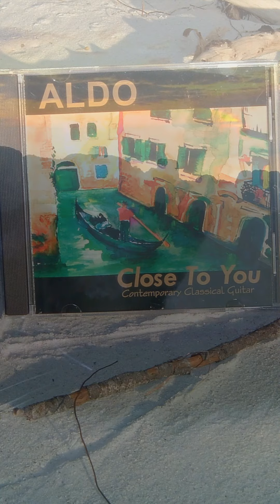ALDO Relaxing Guitar Track Ten Reborn From Close To You Album True Vertical Promo 30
DOWNLOAD SEVEN FREE SONGS Listen, Streaming Sites, Download Your Free Instant ALDO Relaxing Guitar Special High-Quality MP3 Music Package GUITAR NOTATION-TAB-MP3

Because You Deserve To Relax and Chill!

ALDO's original relaxing instrumental guitar music contains a light and mellow blend of classical nylon, acoustic, and ultra-clean electric guitar sounds performed as solo compositions or accompanied by other musical instruments arranged to provide a truly relaxing listener experience.

ALDO's first self-produced album 'Close To You' continues to receive five-star listener ratings consistently through thousands of digital downloads and physical CD purchases, the main theme being the music will last for years within your listening collection, the album contains various music elements such as contemporary classical, new age, smooth jazz, latin, world, and natural sounds. People are using the music for various functions like weddings, wine tastings, health rejuvenation clinics, spas, various social gatherings, general relaxation, flying. car rides, reading, vacations, bubble baths, dinner music, study, sleep, and setting a nice relaxing or romantic vibe.  Thank you for leaving the positive comments, ratings, and millions of video views! Ciao, ALDO